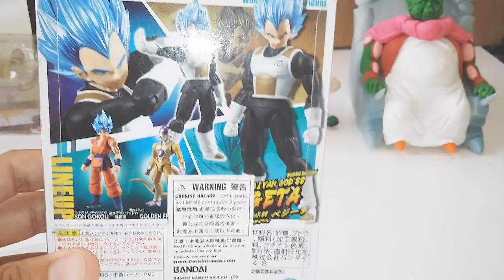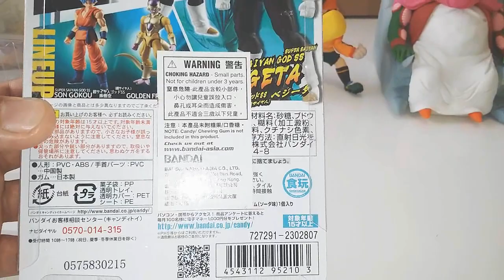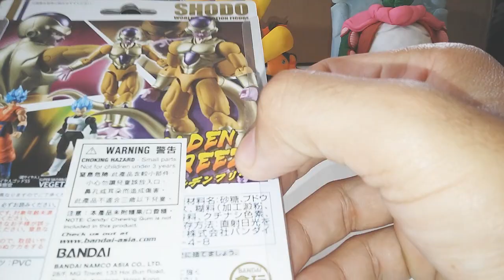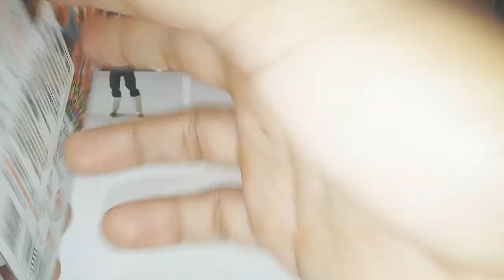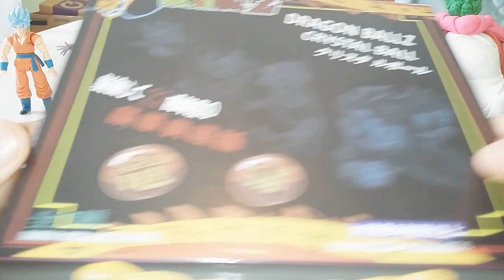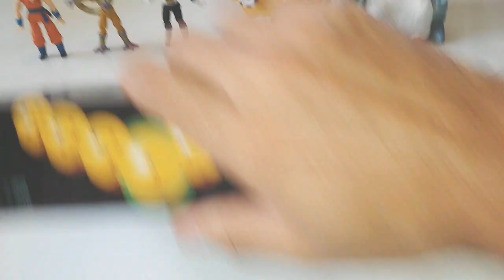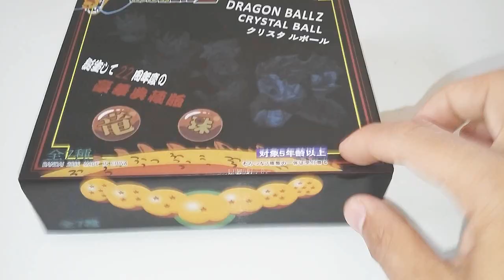Review + Unbox # 3 - Dragon Ball Super Bandai Gashapon BR Collection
VIDEO EXTRA!

Nossa Fanpage!!!

Nossa Fanpage!!!